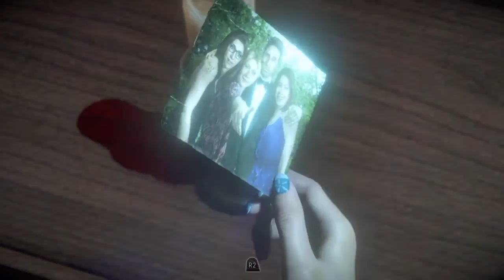Until Dawn - Samantha Walkthrough 'in a Towel and Yoga suit'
I just felt like showing some gameplay with Samantha x) in a towel XD